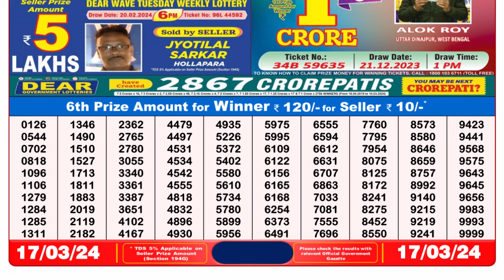🔴Dear Lottery Sambad Live 8pm today 17.03.24 Nagaland State Lottery Result